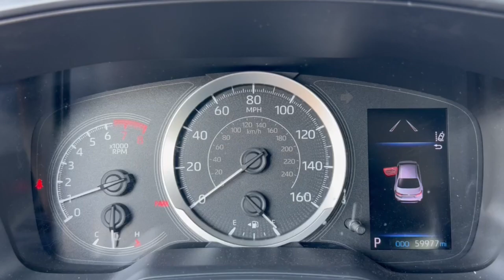2021 Toyota Corolla Phoenix, Glendale, Peoria, Sun City, Surprise, AZ MJ164289P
JTDEPMAE8MJ164289 Barcelona Red Metallic Used 2021 Toyota Corolla LE available in Phoenix, Arizona at Bell Road Toyota. Servicing the Glendale, Peoria, Sun City, and Surprise, AZ area.

30/38 City/Highway MPGRed 2021 Toyota Corolla LE FWD CVT 1.8L I4 DOHC 16V4-Wheel Disc Brakes 6 Speakers ABS brakes Air Conditioning AM/FM radio: SiriusXM Apple CarPlay/Android Auto Auto High-beam Headlights Automatic temperature control Brake assist Bumpers: body-color Delay-off headlights Driver door bin Driver vanity mirror Dual front impact airbags Dual front side impact airbags Electronic Stability Control Emergency communication system: Safety Connect with 1-year trial Exterior Parking Camera Rear Four wheel independent suspension Front anti-roll bar Front Bucket Seats Front Center Armrest Front reading lights Fully automatic headlights Illuminated entry Knee airbag Low tire pressure warning Occupant sensing airbag Outside temperature display Overhead airbag Panic alarm Passenger door bin Passenger vanity mirror Power door mirrors Power steering Power windows Premium Fabric Seat Trim Radio data system Radio: Audio Rear anti-roll bar Rear seat center armrest Rear side impact airbag Rear window defroster Remote keyless entry Security system Speed control Split folding rear seat Steering wheel mounted audio controls Tachometer Telescoping steering wheel Tilt steering wheel Traction control Trip computer Variably intermittent wipers and Wheels: 16 Wide Vent Steel.Price does not include dealer installed accessories tax title license or $595 dealer doc fee. Please call for availability.